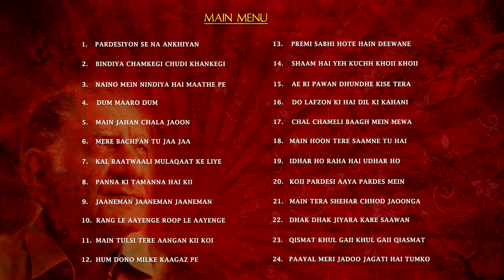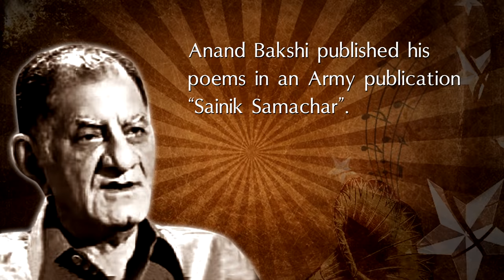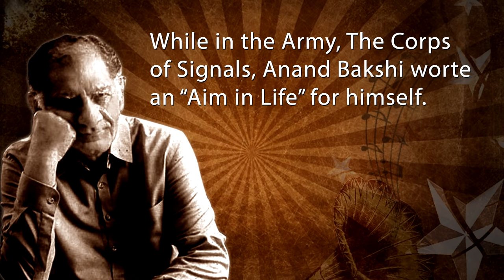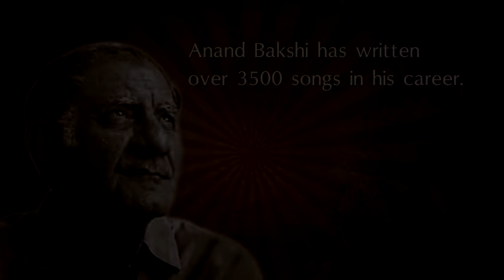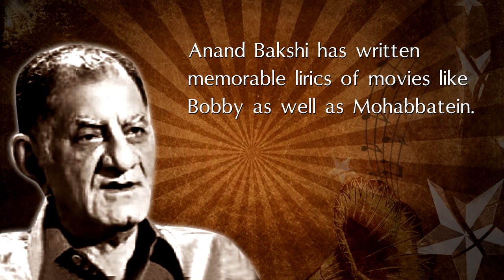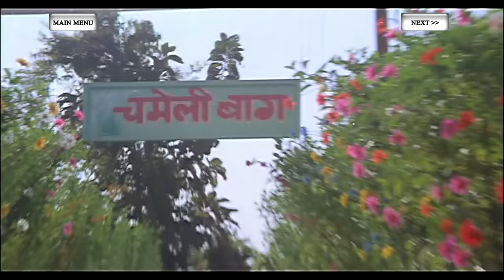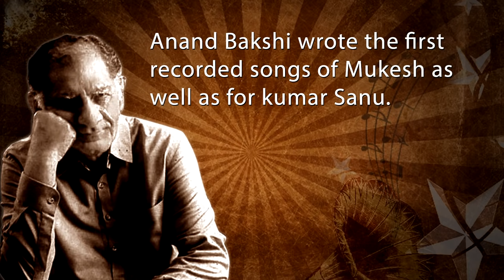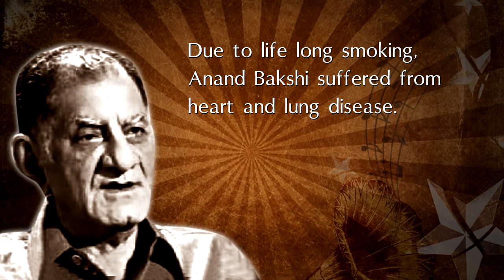Tribute To Anand Bakshi (HD) - Top 25 Songs - Evergreen Hindi Melodies - Old is Gold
Pardesiyo Se Na Akhiya - Jab Jab Phool Khile - 0:00:17
Bindiya Chemkegi Chudiya  - Do Raaste - 0:04:27
Naino Mein Nindiya - Joroo Ka Gulam - 0:09:27
Dum Maaro Dum - Hare Rama Hare Krishna - 0:12:07
Main Jahan Chala - Banphool - 0:14:38
Mere Bachpan Tu - Kuchhe Dhaage - 0:18:01
Kal Raatwali Mulaqaat - Raja Saab - 0:22:52
Panna Ki Tamanna - Heera Panna - 0:26:38
Jaanemen Jaanemen - Jaaneman - 0:32:16
Rang Le Ayegi - Bhanwar - 0:39:43
Main Tulsi Tere Aangan - Main Tulsi Tere Aangan - 0:43:45
Hum Dono Milke Kaagaz Pe - Tumhari Kasaam - 0:48:37
Premi Sabhi Hote Hai - Daasi - 0:52:24
Shaam Hai Yeh Kuch - Bemisal - 0:57:17
Ae Ri Pawan - Bemisal - 01:02:13
Do Lafzon Ki - The Great Gambler - 01:06:09
Chal Chameli Bhag Mein - Krodhi - 01:11:08
Main Hu Tere Saamne - Nastik - 01:16:58
Idhar Hoo Raha - Mera Faisla - 01:20:31
Koii Pardesi Aaya Pardes - Hum Hain Lajawab - 01:25:44
Main Tere Shar Chod - Nazarana - 01:30:43
Dhak Dhak Jiyare - Gharana - 01:36:01
Qismat Khul Gaii Khul - Lakshmanrekha - 01:42:08
Paayal Meri Jadoo - Rajkumar - 01:47:00

For an army man to adjust to the world of glamour called Bollywood, where many talented artists faded into the horizon due to cut-throat competition is a difficult job. But our beloved lyrics writer Anand Bakshi was not the man who would surrender to fate. Being the disciplined soldier that he was, Bakshi Sahab pursued his passion despite hardships and got his big break with the Shashi Kapoor starrer Jab Jab Phool Khile. When people all around the nation started singing his famous line, 'Pardesiyon Se Na Akhiyan Milana', Bakshi Sahab dug his heels in and established himself as one of the greatest poets India has ever produced. Relax and listen to this collection of 24 of the best songs written by Anand Bakshi and enjoy the most soothing moments of your life.